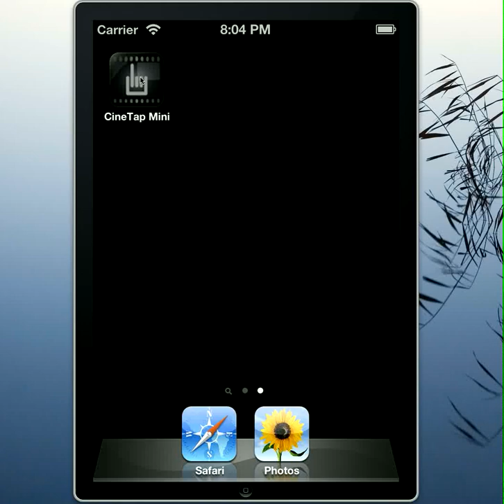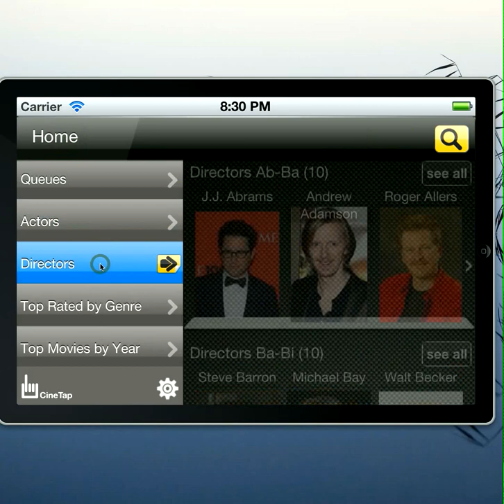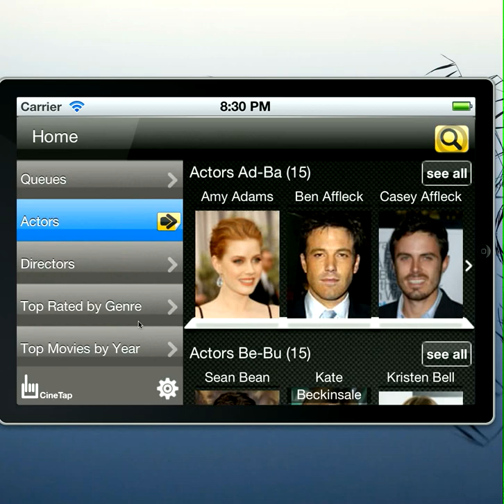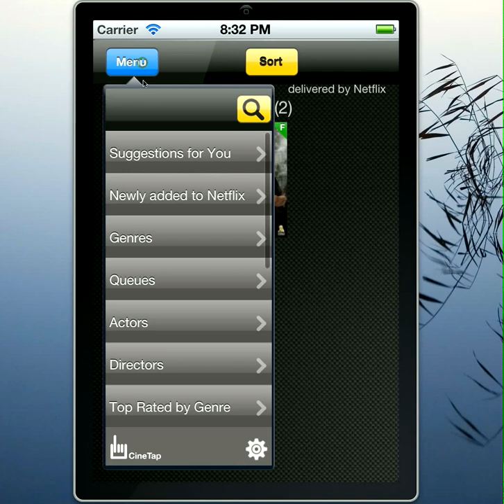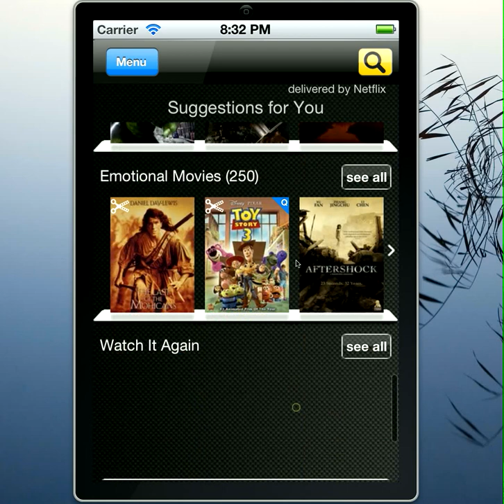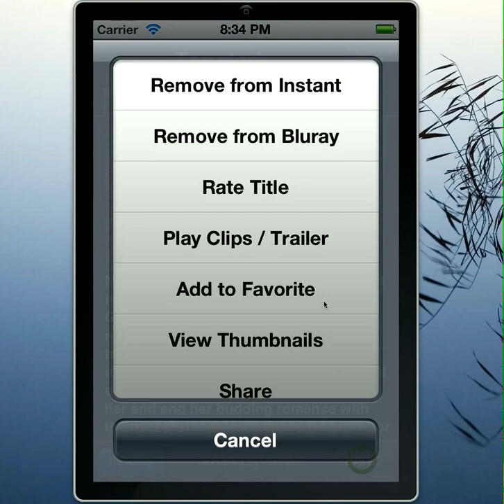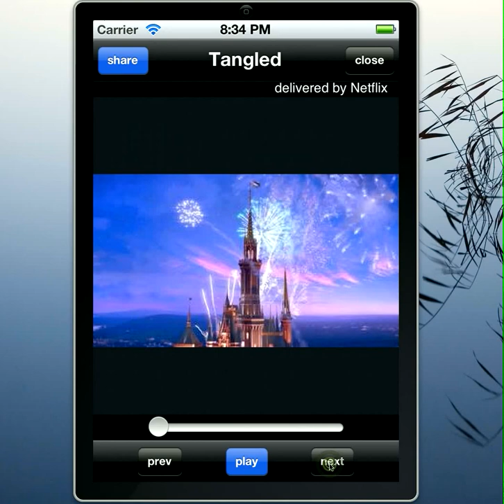CineTap Mini 3.9 Demo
CineTap Mini is a mini version of CineTap, which is completely free for iPhone / iPod (works on iPad too, although CineTap is better suited for iPad). This video demonstrates some features of the recently released v3.9 update. The most important addition is re-designed movie details screen. CineTap Mini supports managing ones Netflix instant queue and disc queue with ease, plus lots of useful features. for details.